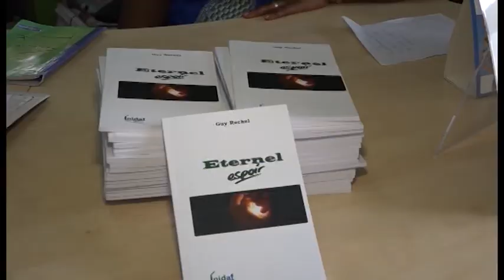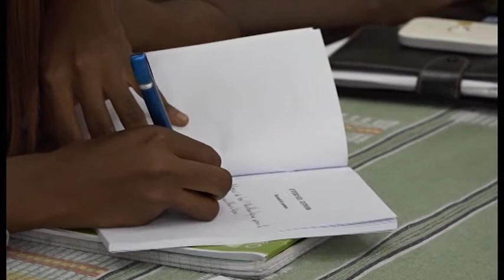Littérature: Dédicace de l'oeuvre ''Eternel Espoir''